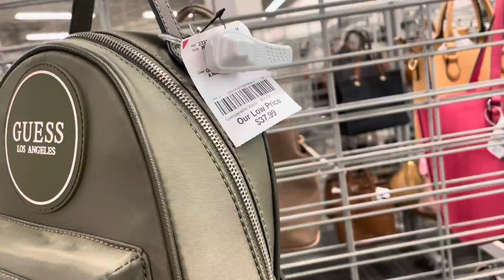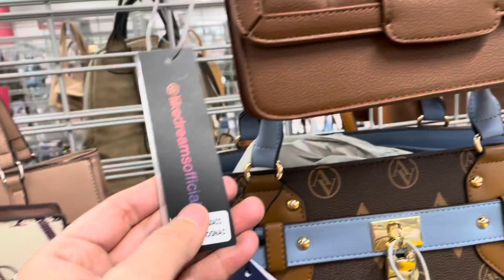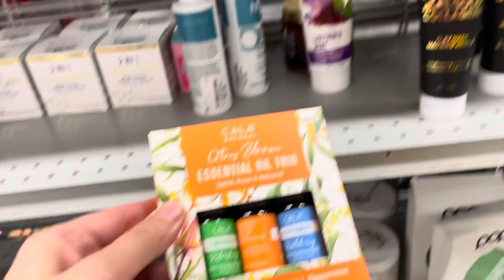Burlington 🛒🏬*BROWSE WITH ME*simplymaricelvlogs